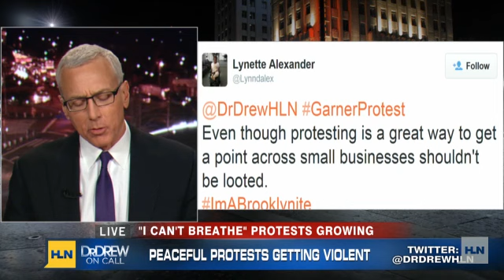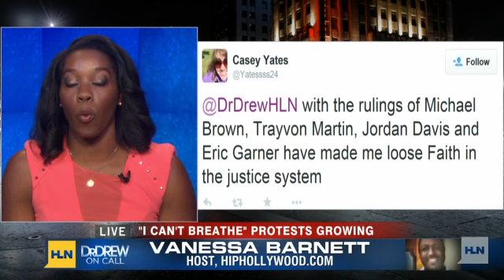'I can't breathe' protests growing across U.S.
Protesters continue to fill streets across America, marching over a grand jury's decision not to indict a police officer in the death of Eric Garner.